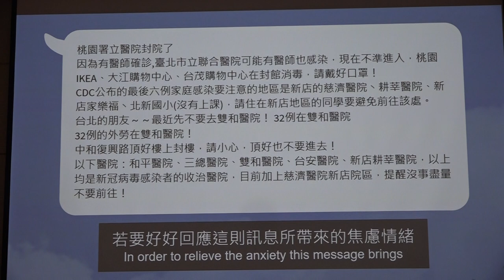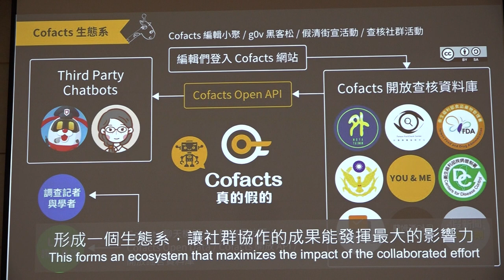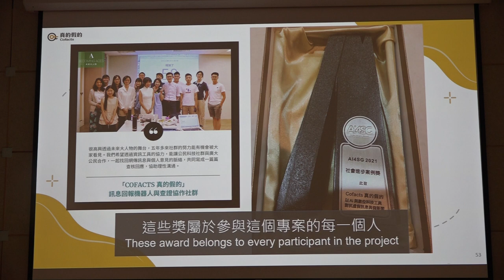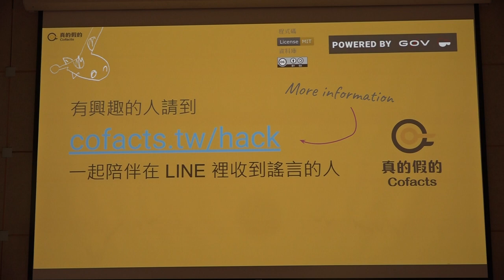g0v tw hackath46n — 提案 — Cofacts 真的假的 ／ bil, mrorz — 九週年黑客松